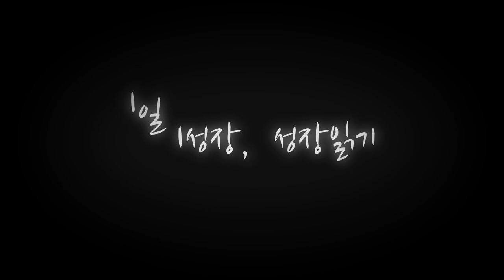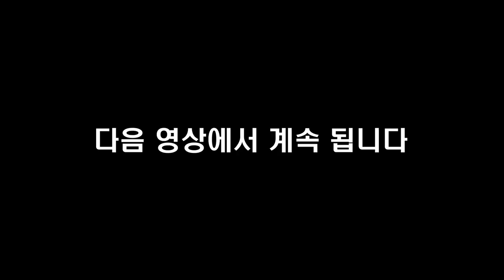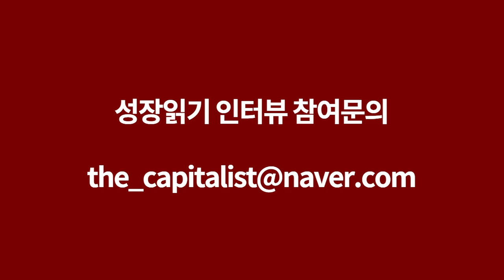내 자식을 운동선수로 키우기가 주저되는 이유 I 송준천 1부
📚 『 단단한 아이로 자라게 하는 운동 습관 』 도서 구매 📚

고맙습니다.